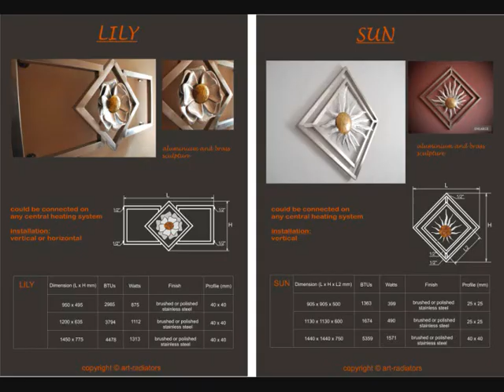flower sculpture and radiators